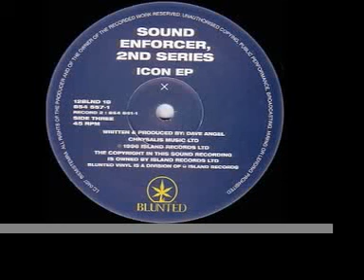Sound Enforcer - X